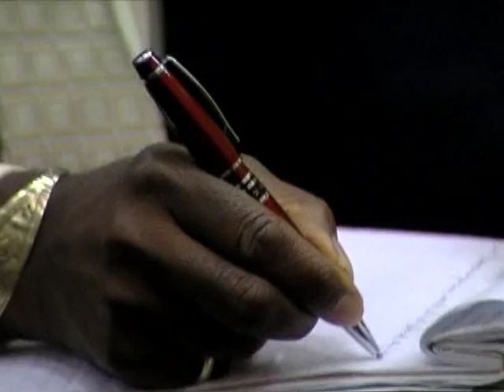Address to the New York City A.C.L.C. part 1 of 2 5 28 11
The Honorable Minister Louis Farrakhan addresses the New York chapter of the American Clergy Leadership Conference on May 28, 2011.